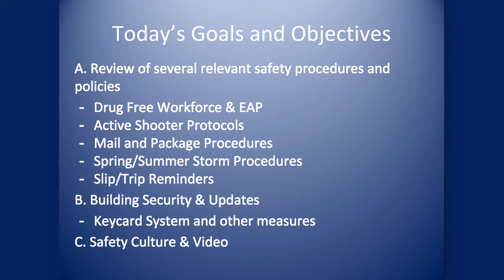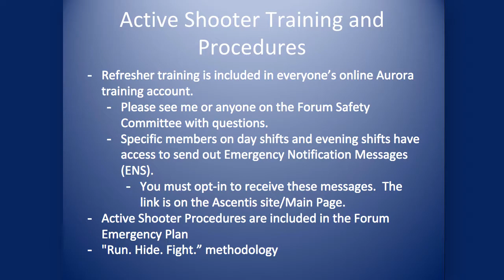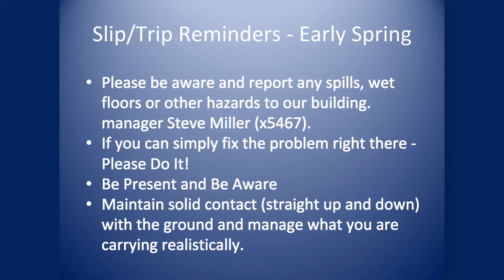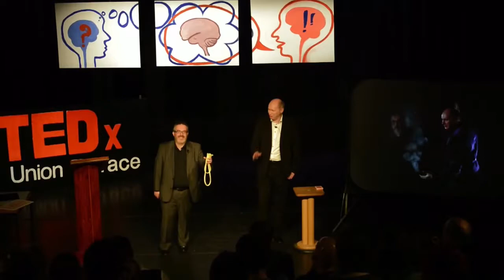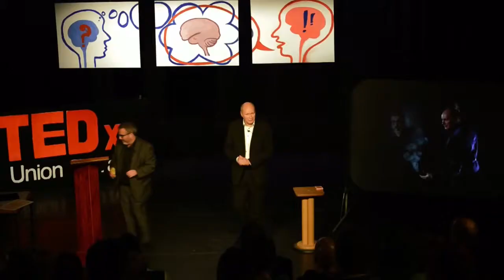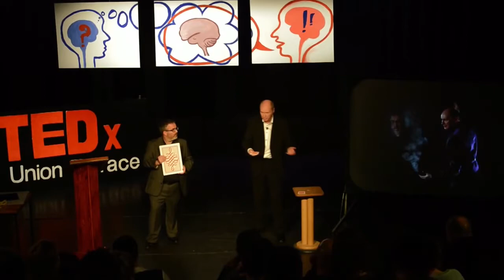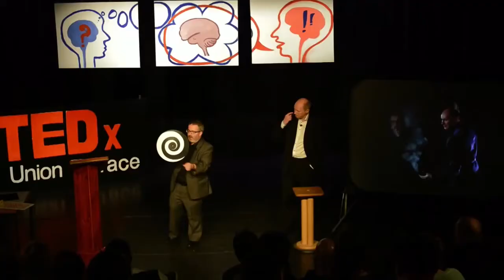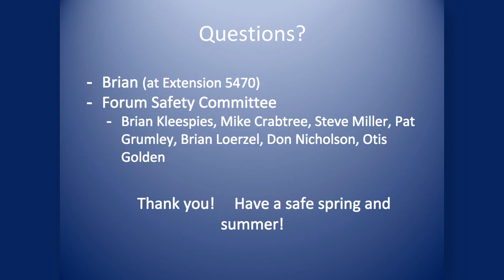Forum Safety Video 03/28/18